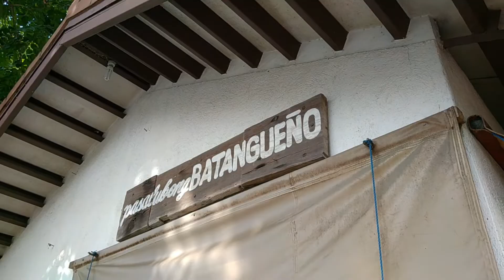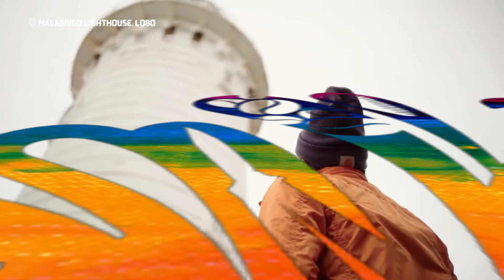Pasalubong Central | Batangas City | Amazing Batangas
Ala Eh Tara Dine! ating alamin ang kasaysayan ng Amazing town of Batangas

Amazing Batangas promotes and features the amazing culture, people, destinations, attractions, local products, foods, and other amazing discoveries in the entire amazing Province of Batangas.

WATCH Amazing Batangas Program every Monday, 6PM live via Balisong Channel Page